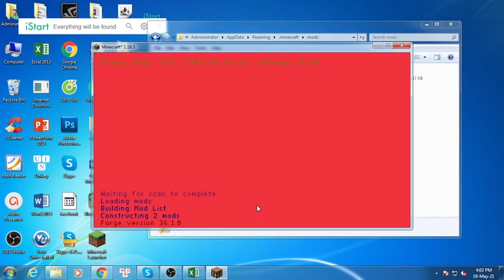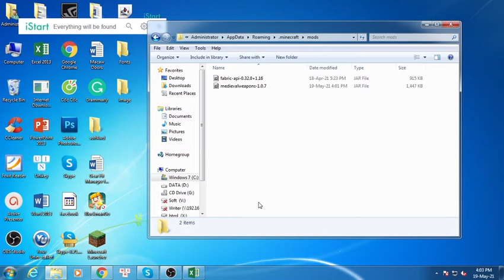MedievalWeapons Mod 1.16.4/1.16.3 Free Download and Install for Minecraft PC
Free download MedievalWeapons Mod 1.16.4/1.16.3 for Minecraft PC. This video show guide on how to install MedievalWeapons Mod for your Minecraft game.

About This mod:
This is a fan project of the in my opinion best Minecraft series existing :)